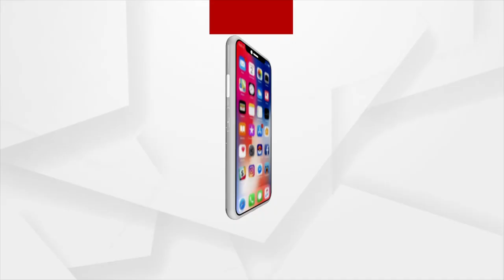ଆଜି ଶେଷ ହେଉଛି ଜଗା ଦର୍ଶନ ଉପରେ ରୋକ୍ ଲାଗିବାର ଅବଧି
ଆଜି ଶେଷ ହେଉଛି ଜଗା ଦର୍ଶନ ଉପରେ ରୋକ୍ ଲାଗିବାର ଅବଧି। କରୋନା ସଂକ୍ରମଣକୁ ଦୃଷ୍ଟିରେ ରଖି ରାଜ୍ୟ ସରକାର ଏଭଳି ନିଷ୍ପତ୍ତି ନେଇଥିଲେ।